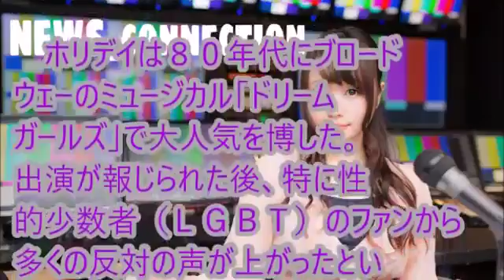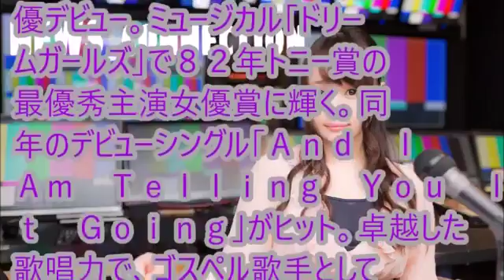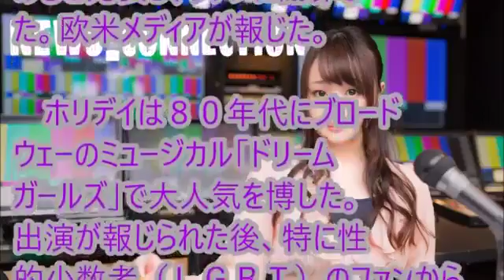大物歌手たちがトランプ氏の大統領就任式辞退！セリーヌ・ディオンもパフォーマンス依頼断る・・・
「NEWS_connection」では、最新ニュースを毎日お届けしています。 無料メールマガジン「ザ・ア.

セリーヌ・ディオンが、ドナルド・トランプ氏の 大統領就任式へのパフォーマンス依頼を断ったという。 【おすすめ動画】 有名歌手出演拒否.